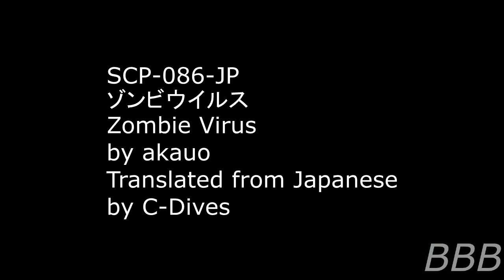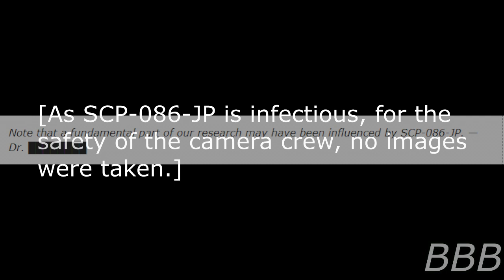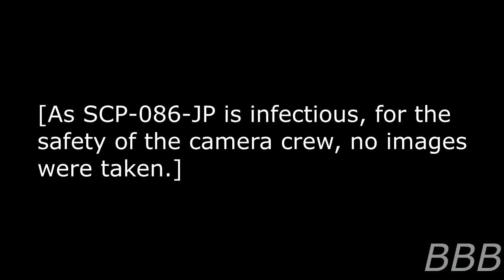SCP 086 JP Zombie Virus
SCP-086-JP is a virus that slowly  turns a human into a brain-dead zombie that maintains their personality and bodily functions, and can only spread though bodily fluids.